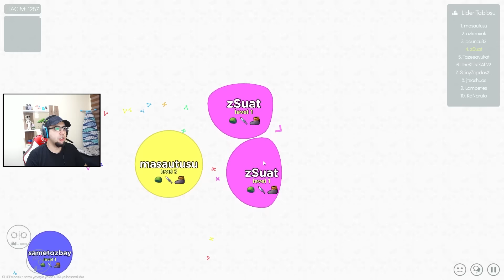Büyük Balık Küçük Balığı Yer - Mitos.is: The Game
Merhabalar arkadaşlar. Twitch'te oynadığımız oyunların bölümlerini bu kanalda paylaşıyoruz. Bu bölümümüzde ekiple Mitos.is: The Game oyununu oynuyoruz. İyi seyirler.

Oyunun amacı / hikayesi :
Rakiplerini vur ya da denerken öl! Oyunun amacı etrafta bulunan yemleri ve diğer oyuncuların hücrelerini yemektir. Renkli hücreler ile harita üzerinde dolaşırken diğer senden küçük hücreleri yiyerek büyüyeceksin. Kendinden büyük hücrelerden kaçmalısın yoksa yem olursun.